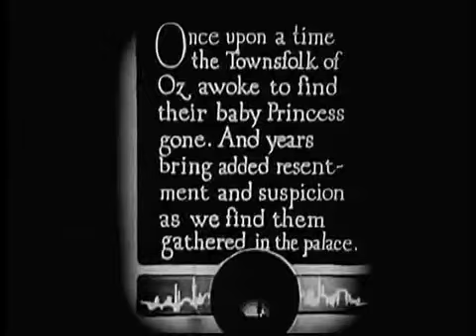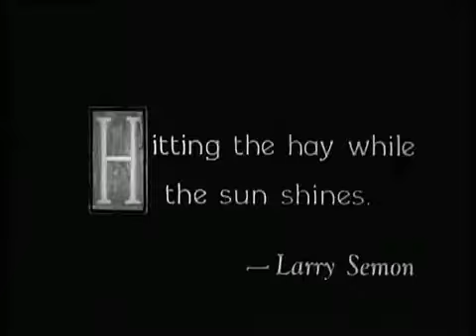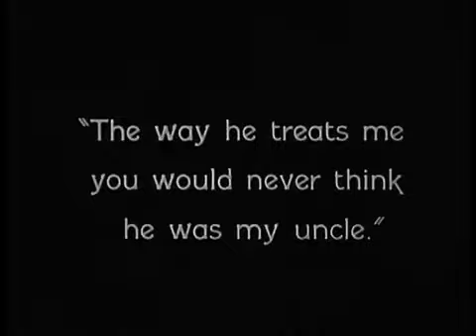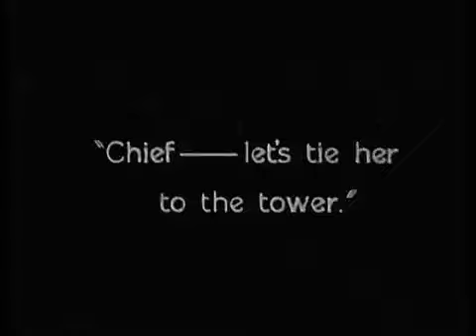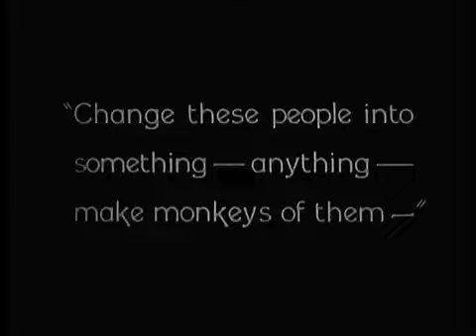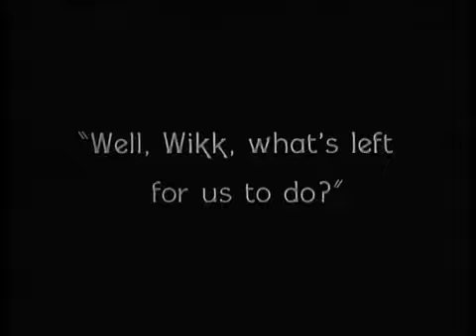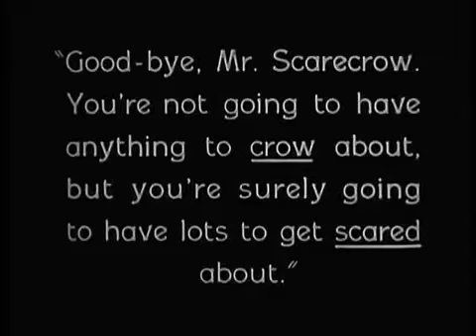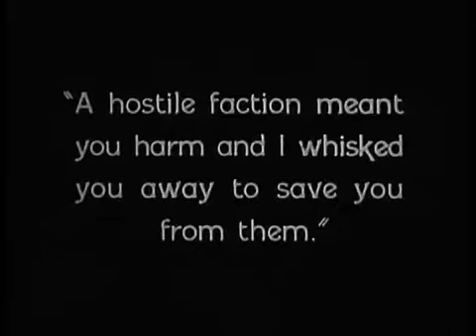Wizard Of Oz 1925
Wizard of Oz is a 1925 American silent film directed by Larry Semon, who also appears in a lead role—that of a farmhand disguised as a Scarecrow. The only completed 1920s adaptation of L. Frank Baum's novel The Wonderful Wizard of Oz, this film features a young Oliver Hardy as the Tin Woodman. "L. Frank Baum, Jr." is top-billed with the writing of the script. This is Frank Joslyn Baum, Baum's eldest son, and although his actual contribution to the screenplay is doubted by Baum scholar Michael Patrick Hearn, he was certainly involved in the business angle of the production.

5.3/10 - IMDB
No reviews at Rotten Tomatoes